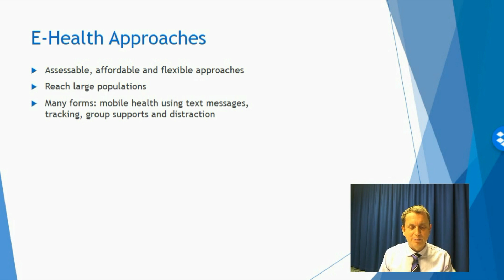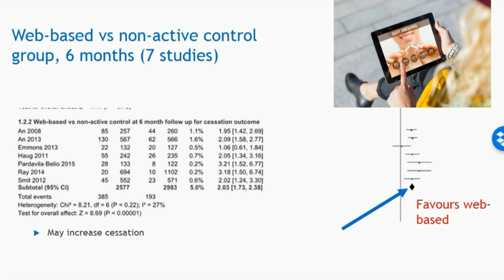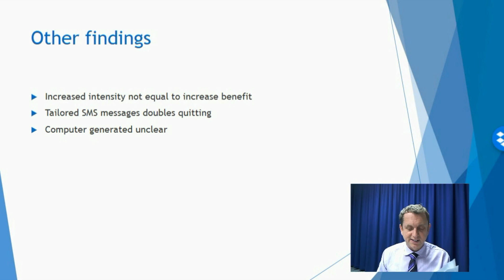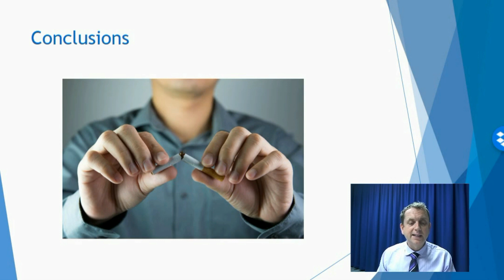Which eHealth interventions are most effective for smoking cessation? - 169397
Video abstract of review paper &ldquo;Which eHealth interventions are most effective for smoking cessation? A systematic review&rdquo; published in the Patient Preference and Adherence journal by Do HP, Tran BX, Pham QL, et al.

Purpose: To synthesize evidence of the effects and potential effect modifiers of different electronic health (eHealth) interventions to help people quit smoking. Methods: Four databases (MEDLINE, PsycINFO, Embase, and The Cochrane Library) were searched in March 2017 using terms that included &ldquo;smoking cessation&rdquo;, &ldquo;eHealth/mHealth&rdquo; and &ldquo;electronic technology&rdquo; to find relevant studies. Meta-analysis and meta-regression analyses were performed using Mantel&ndash;Haenszel test for fixed-effect risk ratio (RR) and restricted maximum-likelihood technique, respectively. Protocol Registration Number: CRD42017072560. Results: The review included 108 studies and 110,372 participants. Compared to nonactive control groups (eg, usual care), smoking cessation interventions using web-based and mobile health (mHealth) platform resulted in significantly greater smoking abstinence, RR 2.03 (95% CI 1.7&ndash;2.03), and RR 1.71 (95% CI 1.35&ndash;2.16), respectively. Similarly, smoking cessation trials using tailored text messages (RR 1.80, 95% CI 1.54&ndash;2.10) and web-based information and conjunctive nicotine replacement therapy (RR 1.29, 95% CI 1.17&ndash;1.43) may also increase cessation. In contrast, little or no benefit for smoking abstinence was found for computer-assisted interventions (RR 1.31, 95% CI 1.11&ndash;1.53). The magnitude of effect sizes from mHealth smoking cessation interventions was likely to be greater if the trial was conducted in the USA or Europe and when the intervention included individually tailored text messages. In contrast, high frequency of texts (daily) was less effective than weekly texts. Conclusions: There was consistent evidence that web-based and mHealth smoking cessation interventions may increase abstinence moderately. Methodologic quality of trials and the intervention characteristics (tailored vs untailored) are critical effect modifiers among eHealth smoking cessation interventions, especially for web-based and text messaging trials. Future smoking cessation intervention should take advantages of web-based and mHealth engagement to improve prolonged abstinence.